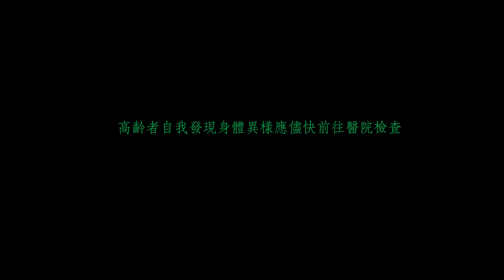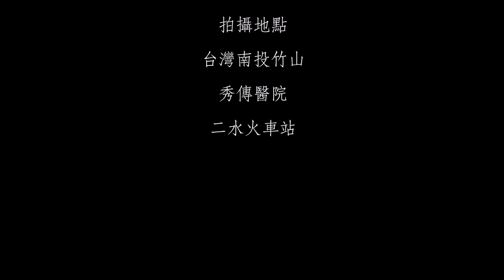爸爸竹山秀傳醫院健檢後與牽手到桃園機場搭飛機前往中國北京旅行